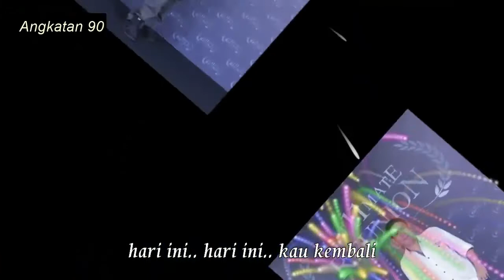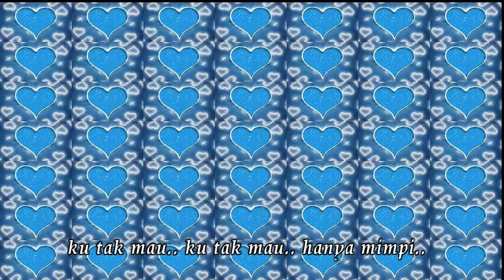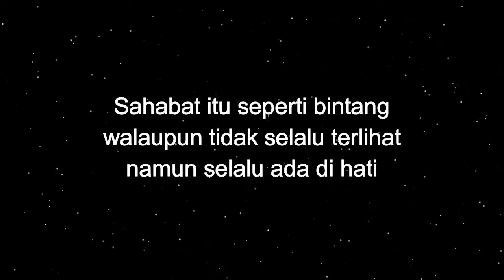Alumni SMP Negeri 11 Angkatan 1990 Pontianak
Video Reuni SMP Negeri 11 angkatan 1990 Pontianak
di hotel Ibis, 28 juli 2019.

penyanyi: Junior

salam kompak selalu dari angkatan 1990.